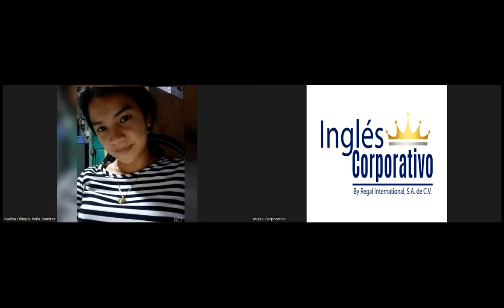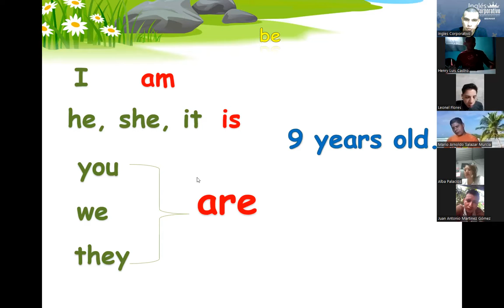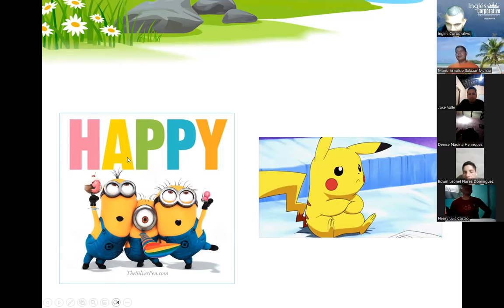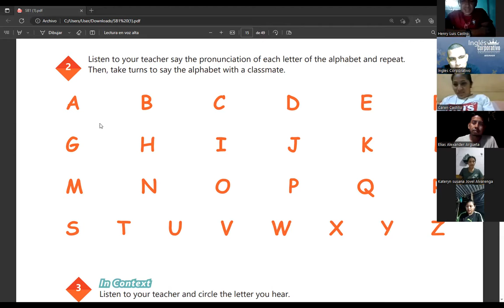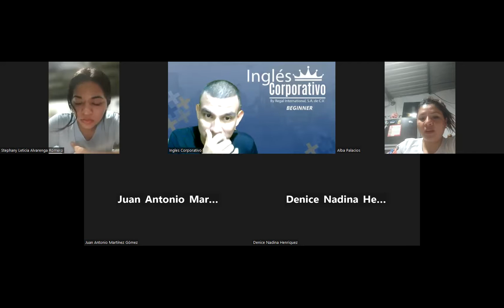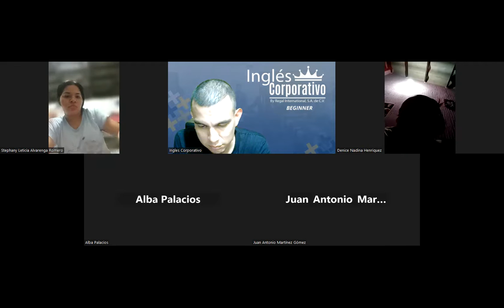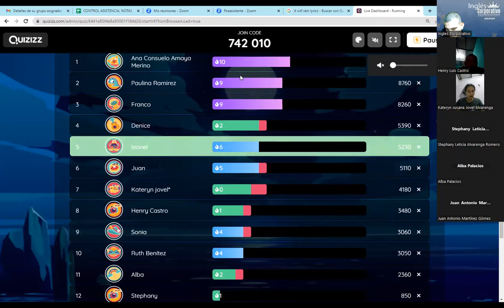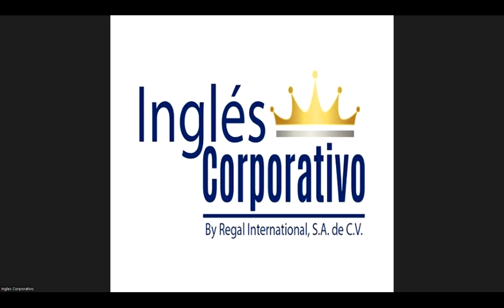Sesion 03-20-04-2023-29750-80-48-0057/2023-RAMOS -The alphabet